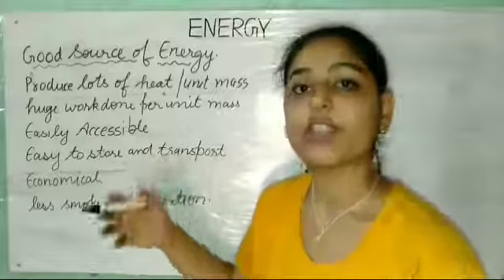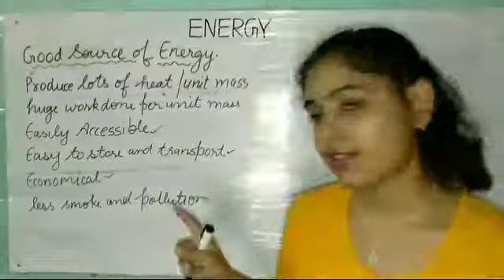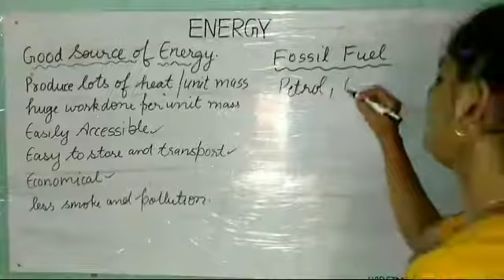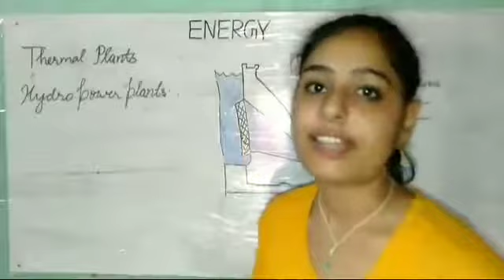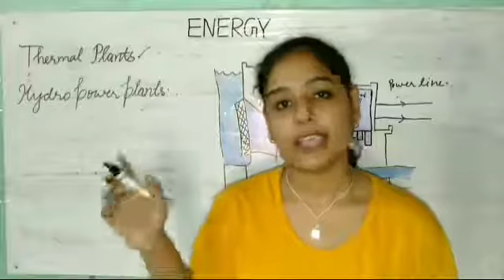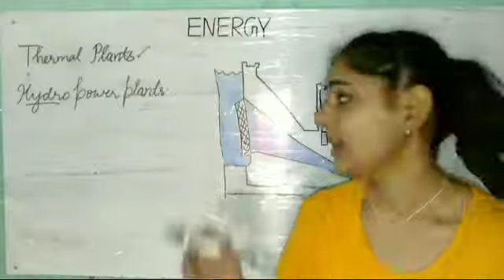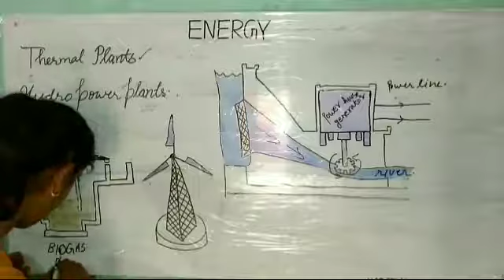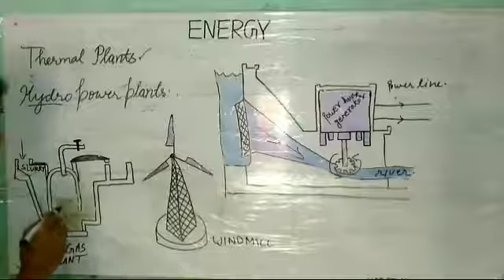Fuel | Characteristics of Good Fuel | Energy Sources | Science class 8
In this video characteristics of good / ideal fuel are explained.
When a fuel can be said as ideal fuel or good fuel? If a fuel possesses these characteristics, then it can be an ideal fuel.